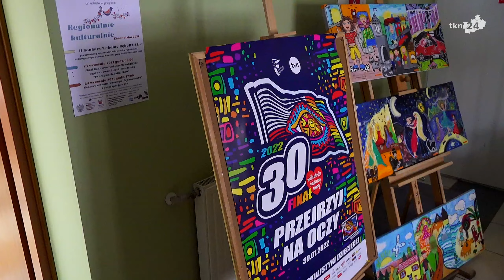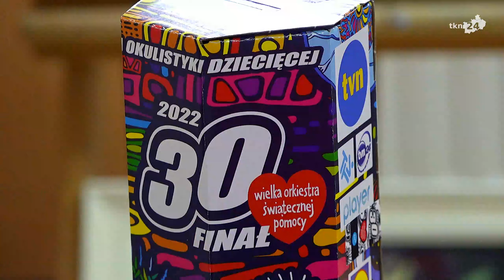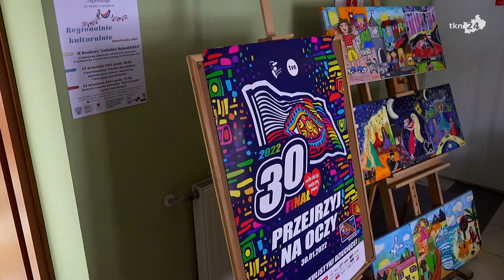Sztab z Gowarczowa przygotowuje się do finału WOŚP. Znamy plan akcji